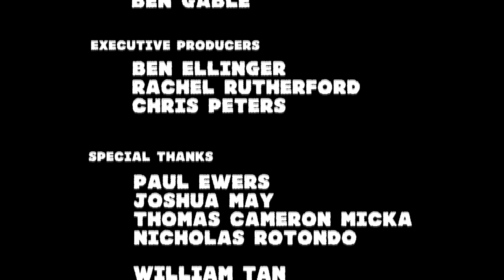IGNEOUS - When fire hurts your Totem pole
CD Gaming under ChrusteeStudios
Presents...

Damo feels like playing an Indie game, oh how fun would it be to get frustrated on this game mate?!

Cutting an Elastic Band Ball in Half ,
Tony Abbott - Shake It Off ,
Kali of the dance ,
SpongeBob Parody! ,
Educating Yorkshire - Mushy Finds His Voice - Full Video HD ,
Minecraft | GRAVITY GUN BOWLING ALLEY!!  ,
Jon Henrik - Daniels Jojk | Talang Sverige 2014 ,
Jon Henrik Fjällgren - Talang Sverige 2014 ,
David Letterman - Medal of Honor Recipient ,
10 Mysterious Photos That Cannot Be Explained ,
Free Bag of Money Experiment ,
Zeppelin! ,
President Obama: Do you really love America? ,
Minecraft | MEET DR. ZUK!! | The Lab Minigame ,